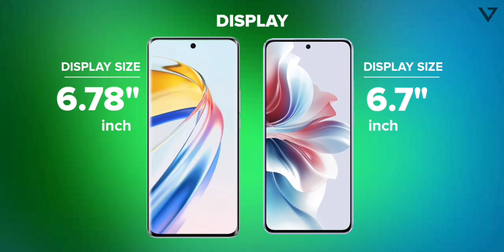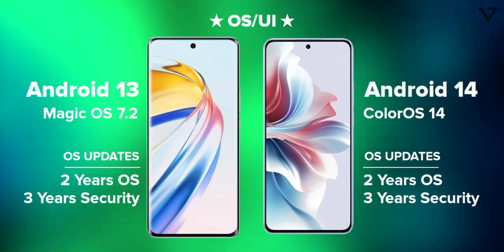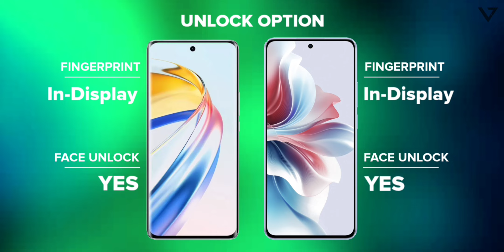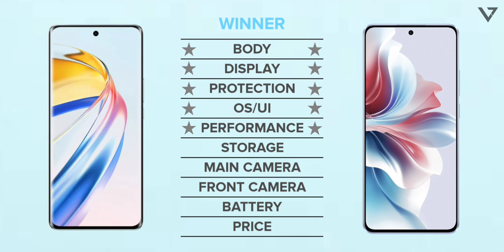Oppo F25 Pro vs Honor X9b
Hey guys,
In this video i'll compare Oppo F25 Pro vs Honor X9b including camera comparison, battery comparison, performance, specs, release date and price!